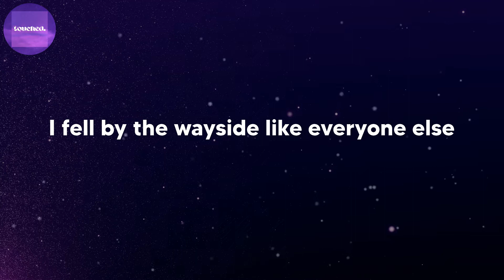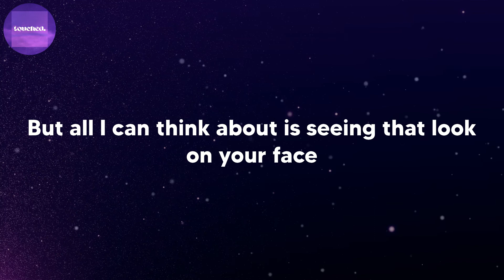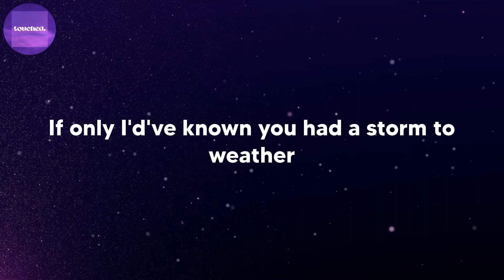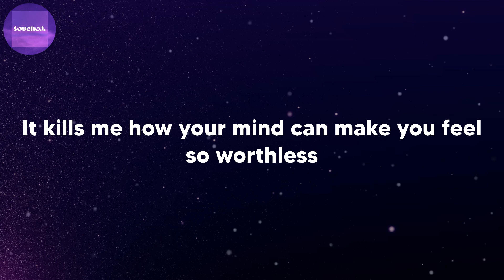Lewis Capaldi - Before You Go (lyrics)